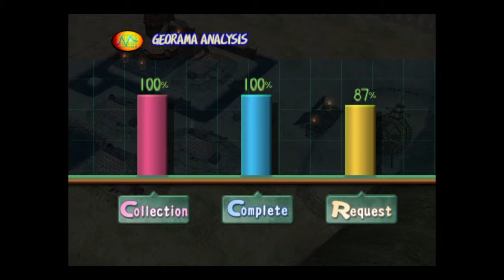Dark Cloud Ep.23 Norune Part 21 Georama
Dark Cloud™